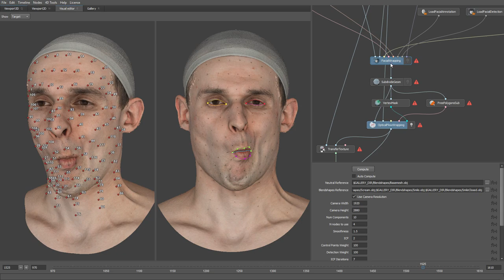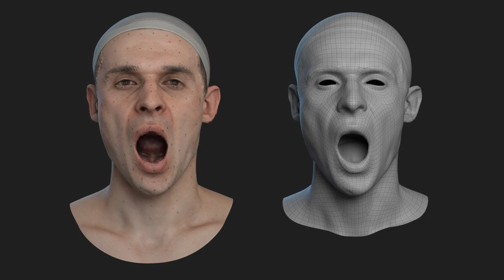R3DS Wrap4D | Best 4D Scan Processor! Photo Realistic Avatar & Facial Animation for All VFX Studios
We are happy to announce that R3DS has released 4 new highly anticipated applications specifically designed for processing 4D sequences.

4D performance capture is used by many high-end studios as it captures the movements of every millimeter of an actor’s face. For a long time this technology has mainly been available as a service provided by a few vendors. Today R3DS brings this amazing 4D processing tech to everyone!

R3DS Wrap4D, R3DS Track, R3DS Rush, and R3DS Node provide an easy, efficient, and controllable way to process 4D sequences in your company.

All the scans in this video were kindly provided by Infinite Realities and captured with their AEONX Motion Scanning System.